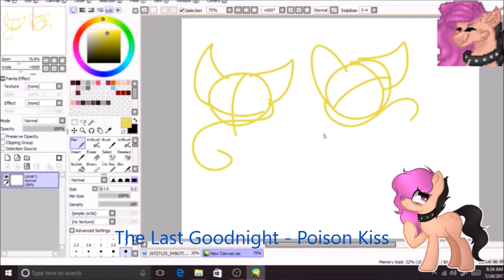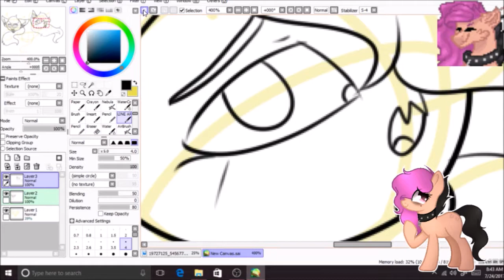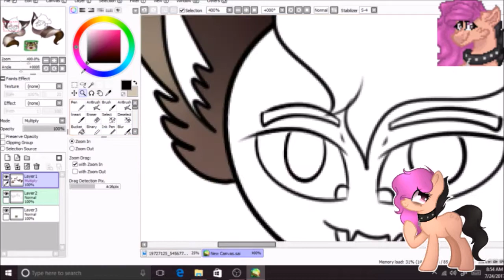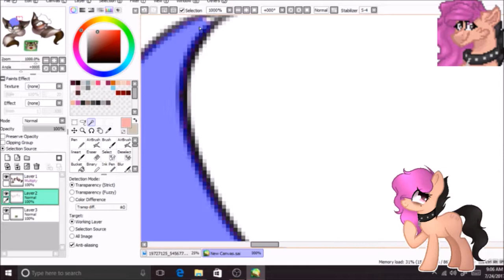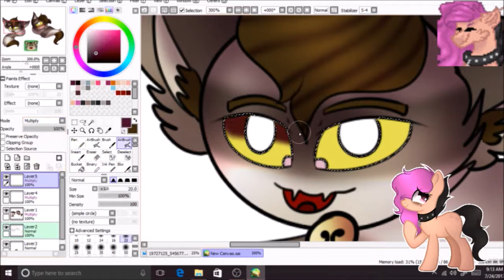~Slime Rancher~ Rinchi (Speedpaint)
hey guys! this is my slime rancher oc Rinchi
i did an art trade with someone and i got rinchi!
Rinchi was designed by Nixie Freeman on facebook

btw i have a new art style/shading style!
im still getting used to it though ;;

if you want to draw Rinchi go ahead! please just tag me on DA or send it to my facebook